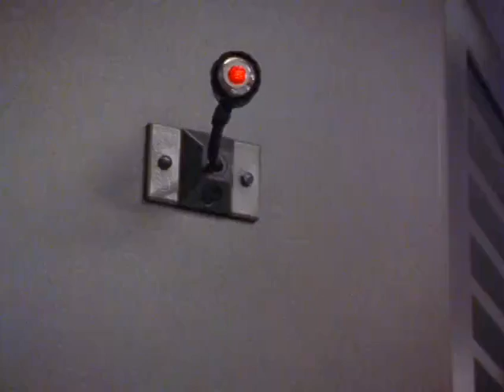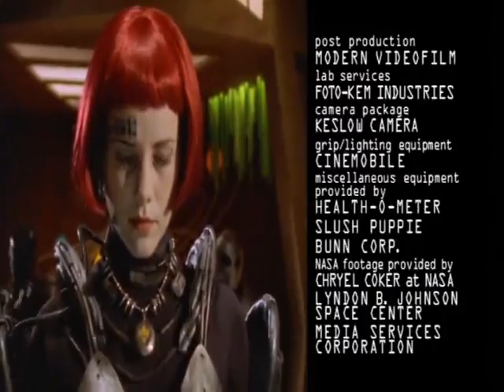Power Ranger Space episódio 40 completo